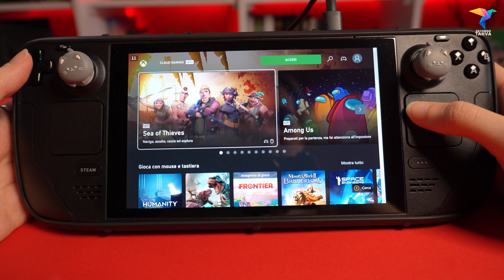GAME PASS su Steam Deck, ROG Ally, Legion Go: si può giocare sulle handheld e come funziona?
⬇️ APRI PER INFO E CAPITOLI

🎮 Se ti va di sostenere i miei video, puoi comprare i tuoi giochi in sconto su Instant Gaming (grazie!):

È una domanda che si ripresenta sempre: se ho un abbonamento a Game Pass, come posso giocare su Steam Deck, ROG Ally e affini? In questo video, vediamo finalmente la risposta piattaforma per piattaforma, per capire se e come si può sfruttare GamePass sulle portatili, in cloud o no 😃

00:00 Cosa facciamo oggi
00:52 Game Pass su Steam Deck
02:06 Game Pass su handheld Windows (ROG Ally, Legion Go)
05:37 Game Pass su Logitech G Cloud
08:02 Game Pass su retroconsole Android e smartphone
10:05 Grazie!

☕ Se vuoi supportarmi al costo di un caffé, ma non vuoi comprare un bel niente:

■ Camera A
■ Camera B
■ Obiettivo A
■ Obiettivo B
■ Obiettivo short/vlog
■ Camera C per riprese dall'alto e B-Roll
■ Obiettivo B-roll
■ Obiettivo dall'alto
■ Camera riprese a mano + microfono
■ Microfono per voiceover e live
■ Supporto orizzontale